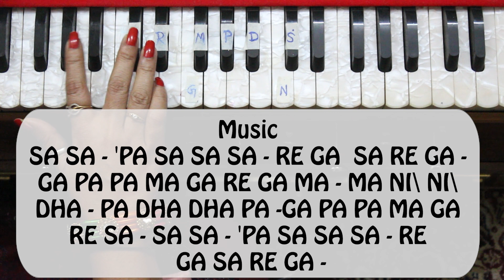अरे जा रे हट नटखट (होली स्पेशल) - हारमोनियम पर बजाना सीखें | रश्मि भारद्वाज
How to play - Are Ja Re Hat Natkhat - on harmonium
Harmonium Tutorial & Notation for song - Are Ja Re Hat Natkhat
Movie - Navrang (1959)
Actors - Sandhya, Mahipal
Original Singer - Asha Bhosle, Mahendra Kapoor
Harmonium Tutorial & Notation by - Rashmi Bhardwaj